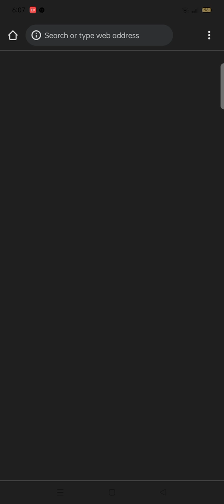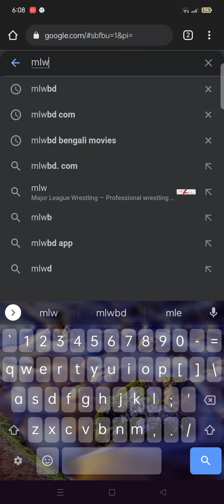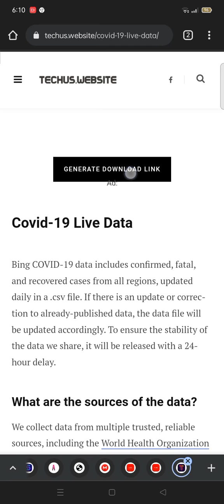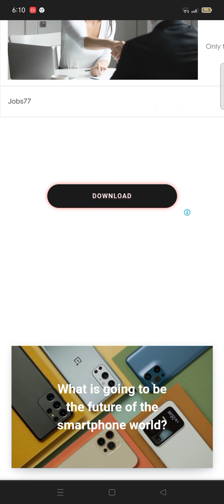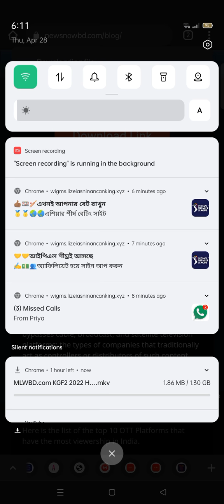kgf captar 2/ kibhaba download korban.